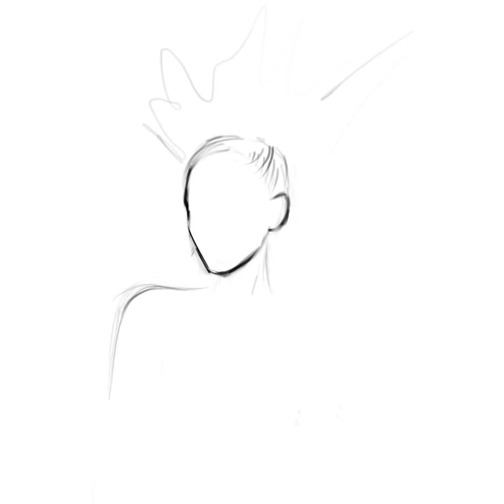Ariana Grande drawing AG27// bubblehorn